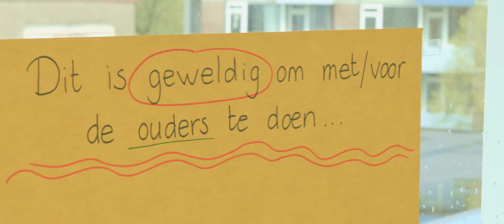Leer & Veerkracht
Een complete nieuwe generatie die veerkrachtig, gelukkig en vriendelijk is. Hoe je dat bewerkstelligt? Met de heleschoolbenadering van Leer- & Veerkracht!

Rinka, oprichtster van Leer- & Veerkracht legt samen met enkele leerkrachten en directieleden van scholen uit wat je met een heleschoolbenadering kunt bereiken.